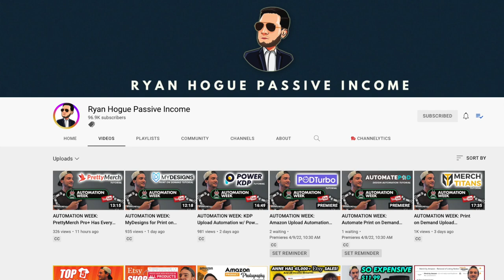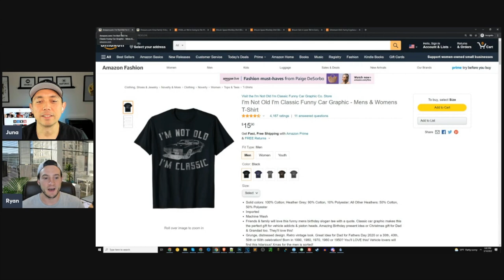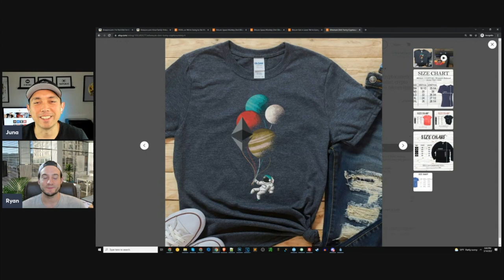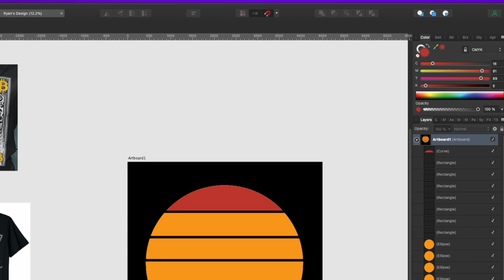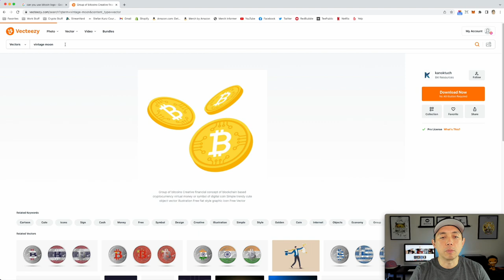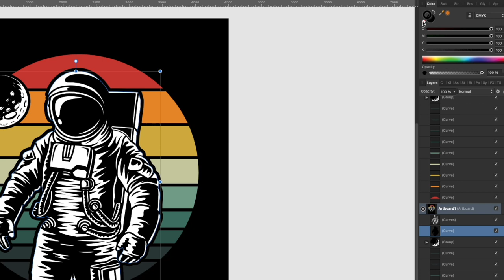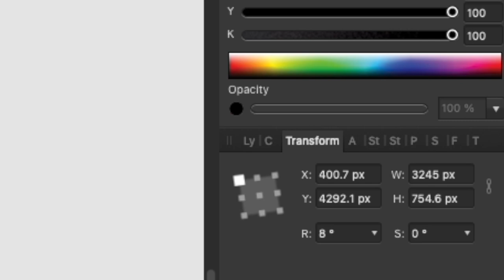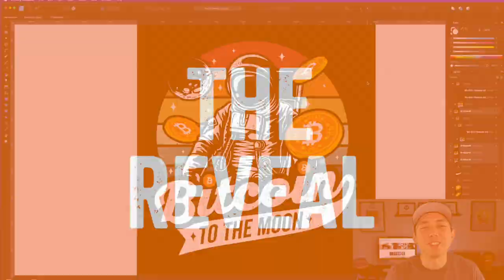I Made a Custom Designed Bitcoin Conference T-Shirt for Ryan Hogue...See How I Did It & His Reaction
I Made a Custom Designed Bitcoin T-Shirt for Ryan Hogue... See How I Did It and See His Reaction. This is my second video where I made a custom T-Shirt for a YouTuber. This video took weeks to put together. I hop you like it.

Intro: (0:00)
The Meetup: (1:05)
The Design: (6:17)
The Reveal: (17:05)
At The Conference: (20:30)
Outro: (20:46)